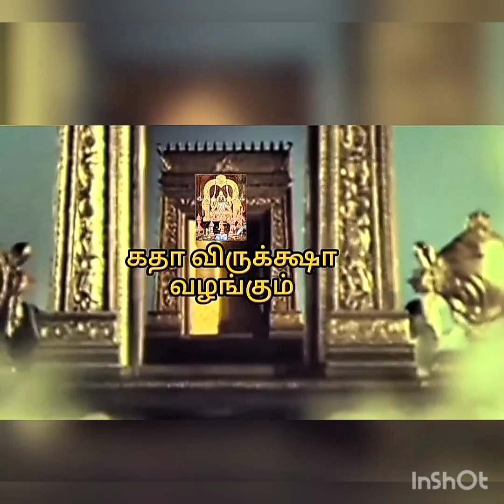Aranganum Azhwargalum அரங்கனும் ஆழ்வார்களும் thirumangaialwar Utsavam Part4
Speech by Smt. Saroha Krishnamachari